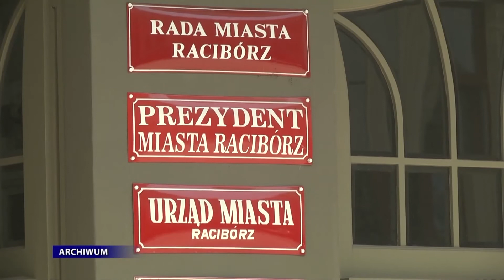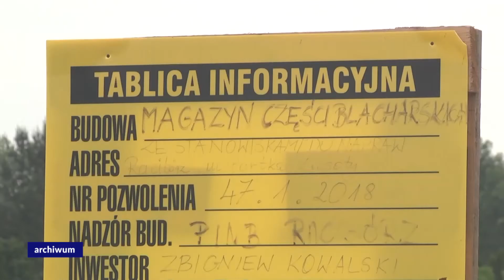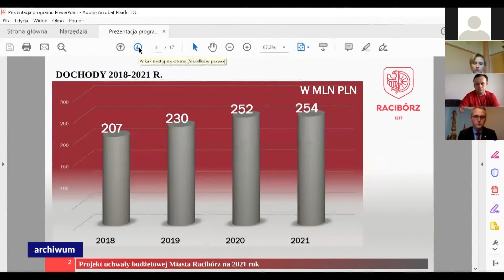Racibórz. Strategia rozwoju